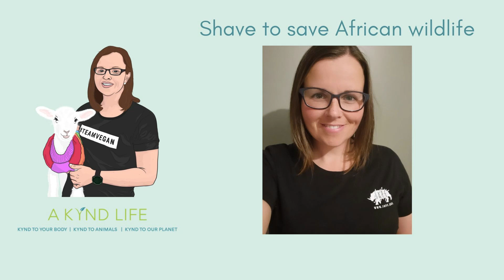Why I am shaving my head - Shave to Save African Wildlife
To celebrate my five year vegan anniversary, I have decided to shave my head!

WHY you ask? It's for a good cause!

During the month of September I will be calling on you to donate! I have a goal of raising $3000 to fund a ranger on the ground in Africa.

International Anti Poaching Foundation (IAPF) rangers are the first line of defence for Africa's wildlife.

IAPF was founded by former Australian Royal Navy Clearance Diver and Special Operations military sniper Damien Mander in 2009. The organisation has now grown to have 500 staff protecting 8 million acres, resulting in an 80% decrease in wildlife poaching and 399% increase in wildlife populations. IAPF's goal is to have 1000 staff protecting 20 million acres by 2026.

In this episode, I share the importance of knowing my purpose to help overcome my fears, as well as finding a way to help organisations from afar.